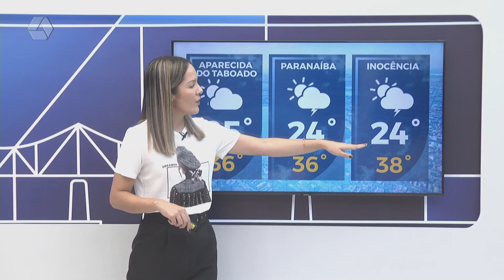Confira a previsão do tempo para Três Lagoas e região